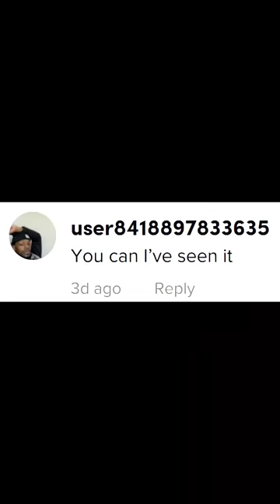Can You Get a Hanma Demon Back? (Baki)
The back I use to compare the demon back and the human back is from @remellgains